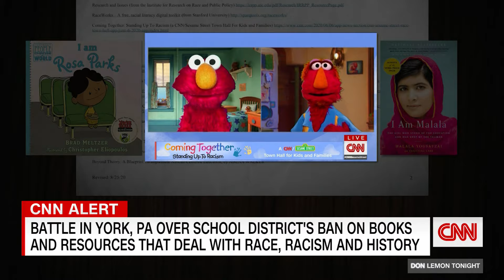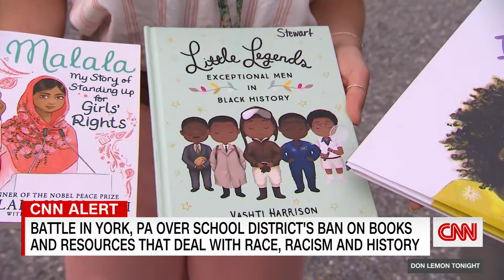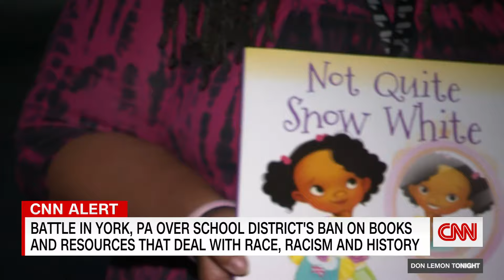School district bans books on Rosa Parks and Malala. Now students want answers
Students in a southern Pennsylvania school district are battling the latest example of panic spreading over how history and race are taught in schools across the US.
"I don't think a moral compass will let you ban books about equality and loving each other," Central York High School senior Christina Ellis told CNN.
Ellis is among the students protesting a book ban in York, Pennsylvania, and questions whether the officials who decided to remove certain reading materials from the curriculum even read the resources they deem controversial. She was joined by other teens protesting in front of Central York High School this week.
On Monday, students, parents and other community members debated during a virtual school board meeting about the list of anti-racism books and resources that were banned from the curriculum by the Central York school board last year.
Last October, the all-White school board unanimously banned a list of educational resources that included a children's book about Rosa Parks, Malala Yousafzai's autobiography and CNN's Sesame Street town hall on racism. CNN's Evan McMorris-Santoro reports.